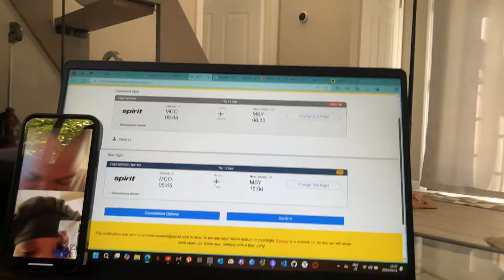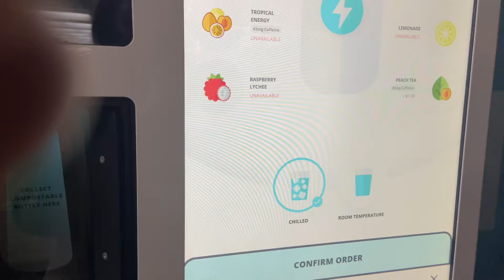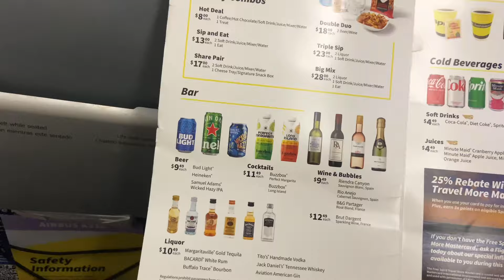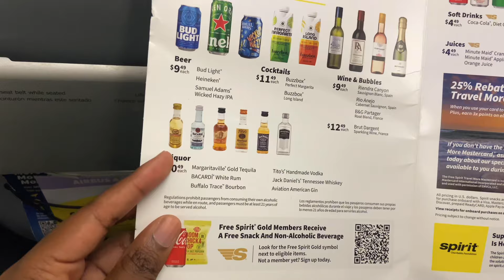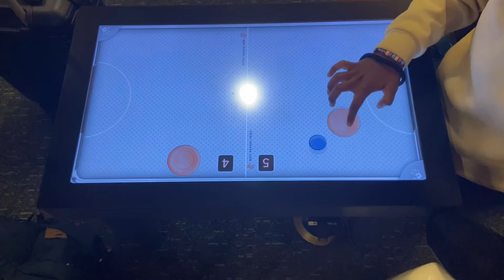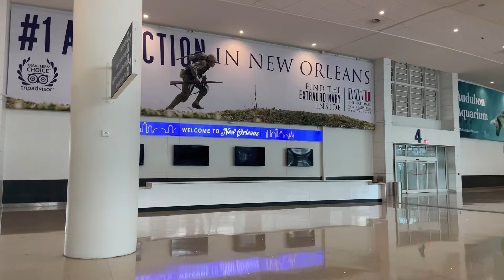24hours at 4 different airports?!?✈️ |New York🗽-Florida🌴-Detroit🏢-New Orleans🎉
Hiiiii loves🫦

Spend 24hours with me at 4 different airports in 4 different states😝
I did it once and I’m never doing it again okay?

Byeeee💋